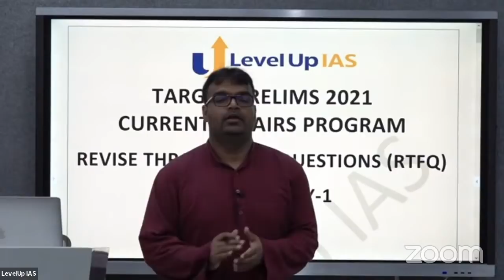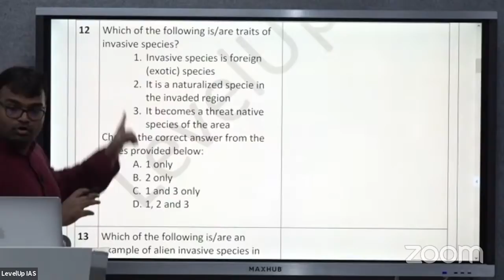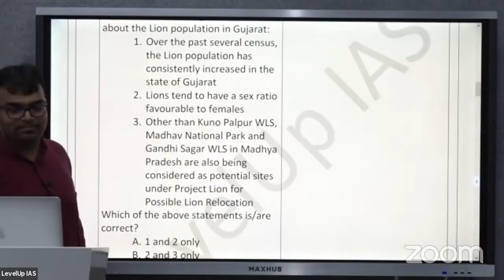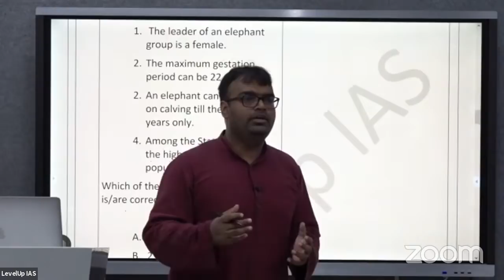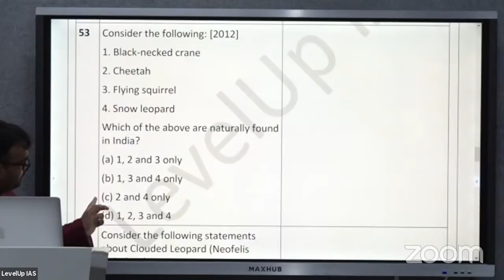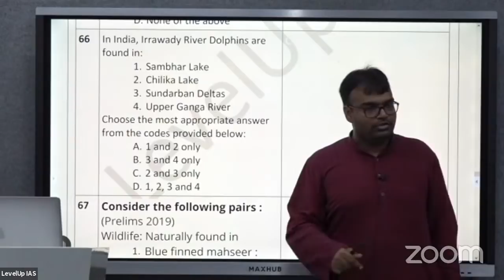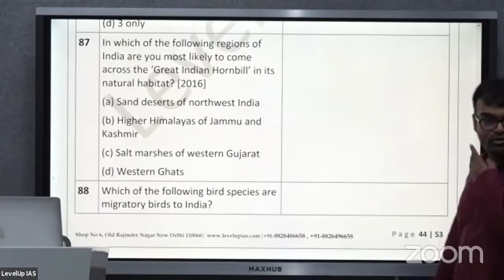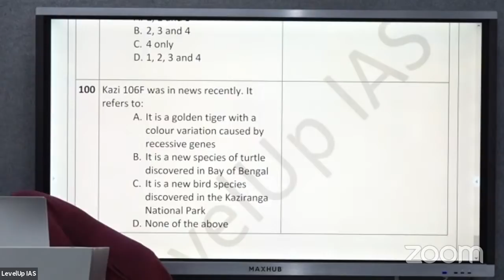Prelims 2021: Revise Through 500 Questions - EB&CC | Set- 1 Questions (1-100) | By Santosh Kumar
Syllabus for these 100 Questions: Biodiversity: Basics of Biodiversity, Animal Biodiversity, Plant Biodiversity, New Species discovered etc. Sources: (Booklet 1 - 7) [Lectures 1 – 8]
Question paper would be available on the telegram channel at 4 PM:
Level Up IAS is launching a free initiative through YouTube Live for Target Prelims CA.